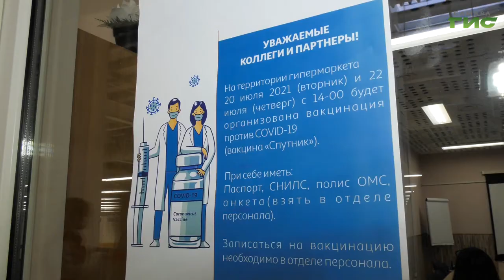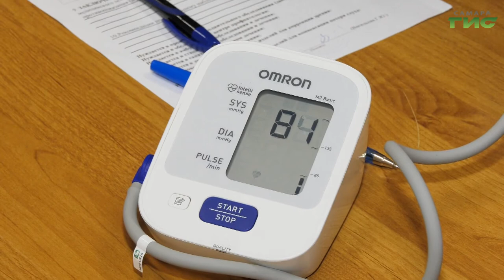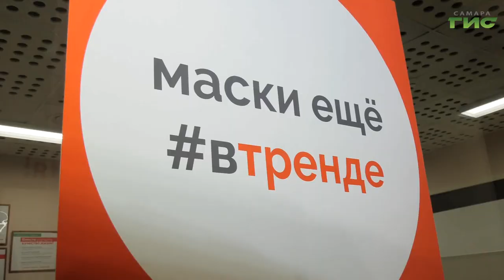Выездная бригада медиков организовала прививочный пункт на территории торгового центра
В Самарской области первым компонентом вакцины привились уже более 700 тысяч человек. Полностью вакцинировались полмиллиона. Для желающих привиться на рабочем месте, организованы выездные бригады. В этот вторник прививочный пункт организовали в одном из торговых центров города, чтобы иммунитет смогли получить сотрудники крупного гипермаркета.